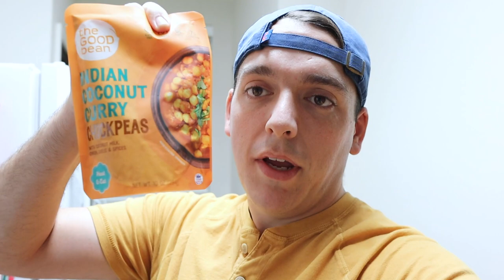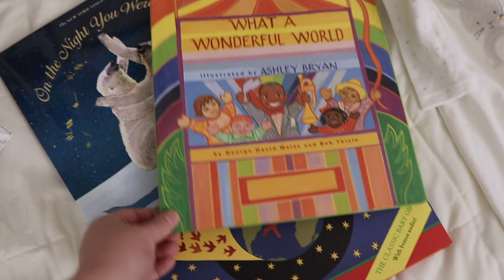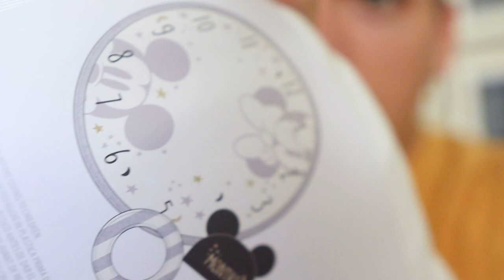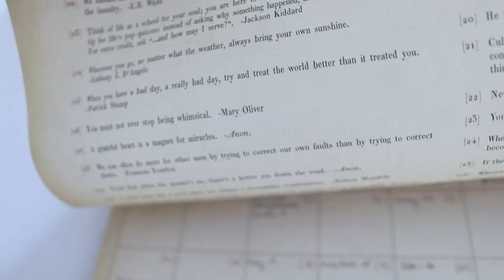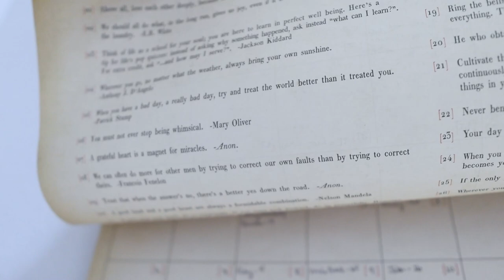Hurray for Big Heads, Good Test Results, & a Downtown Outing!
Where did the day go? Today took some unexpected turns after our pediatrician check up. Little James gained the weight he needed to (and is measuring awesome!), but still looking a little jaundice. The doctor ordered a test at Arnold Palmer Children’s Hospital to get his levels checked out. Thankfully we get a call about his test results pretty quickly and he’s all good! Just gotta keep on keep what we’re doing. Peter cooks dinner, Sarah gives a magic mail haul, and we tag team parental duties. Our last fun activity of the day is a stroll around Lake Eola. James, we cannot wait to share the world with you! When we get gone we finish decorating for Christmas. But wait! We found a missing box! Cheers to the holiday season and many nights watching Christmas movies!